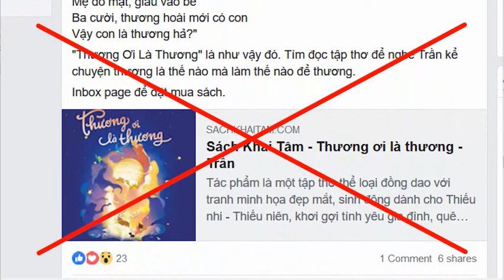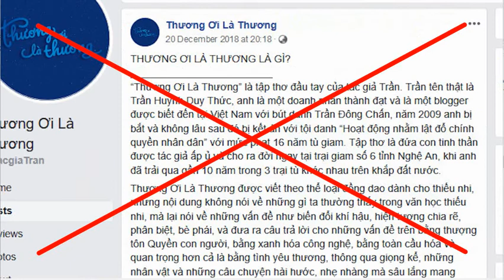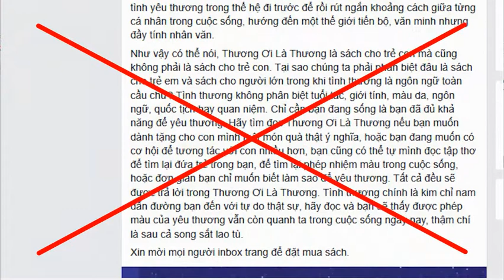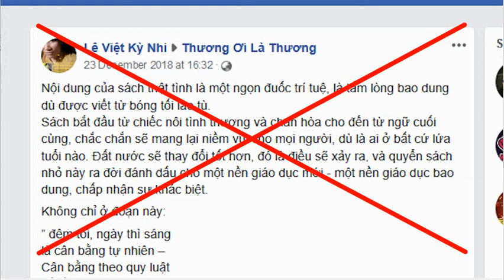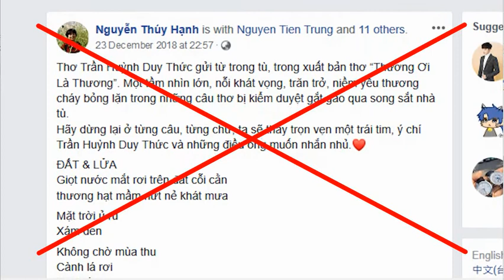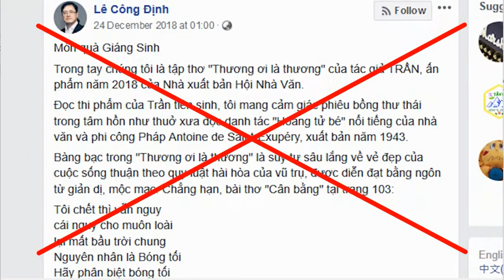Trò lố ca tụng thơ thiếu nhi của Trần Huỳnh Duy Thức của Lê Công Định và giới zân chủ